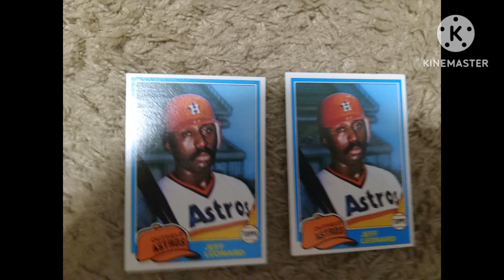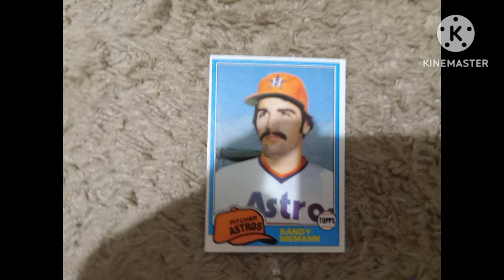all but 1 of my 1981 Topps Astros Cards...a little vintage for ya... NL West Division Champs